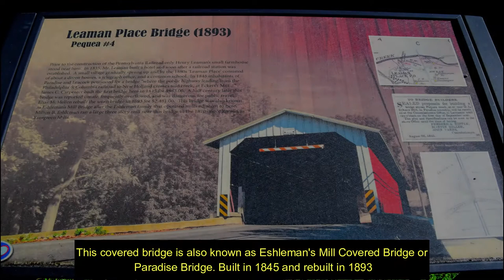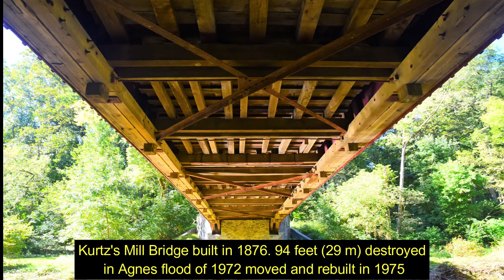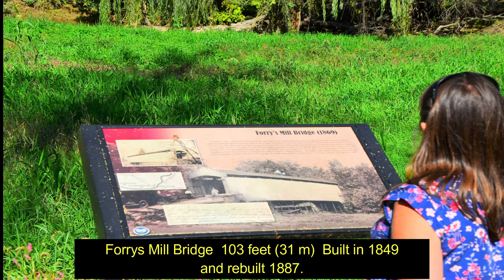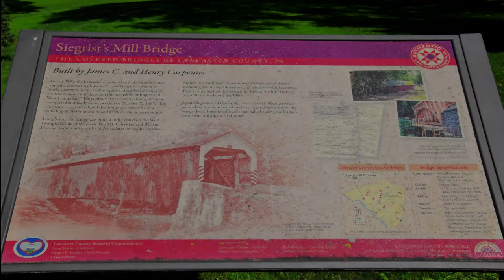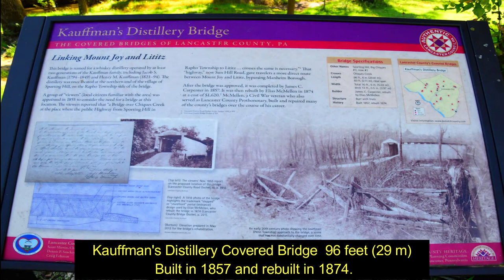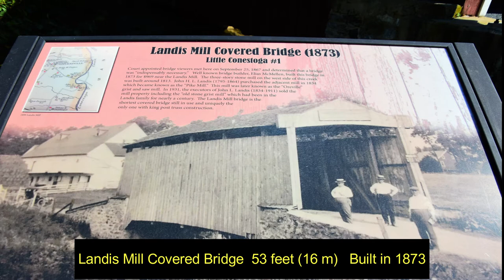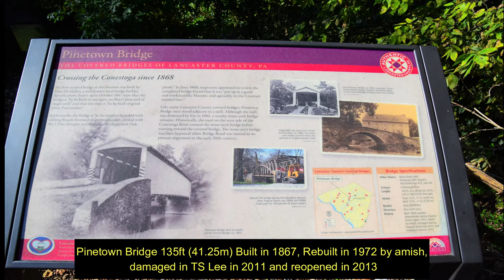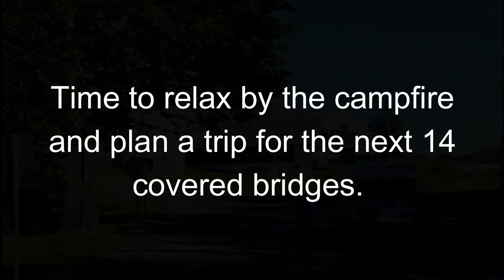The Covered Bridges of Lancaster PA.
Welcome to Lancaster County in Pennsylvania. Home of some of the most beautiful covered bridges. Join us as we visit 14 of the 28 historic bridges that have stood the test of time.

1 TB Flash Drive
3-Axis Gimbal Stabilizer for Smartphone
DJI Spark Drone Quadcopter
Sony HDRAS50/B
Onn Monopod
360 Camera
Nikon D5600 DX-format Digital SLR
Nikon D3300
TAKSTAR SGC-598 Interview Microphone for Nikon

LivingFree365 is a participant in the Amazon Services LLC Associates Program, an affiliate advertising program designed to provide a means for sites to earn fees by linking to Amazon.com and affiliated sites. By using these links I will make a small percentage of your purchase, even if you buy something else and it won't cost you anything.